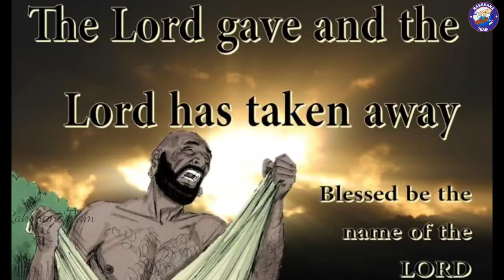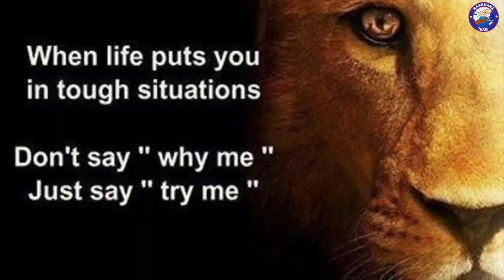ఈ రోజు దేవుని వాక్యము 25 Oct 2020 DailyWordOfGod DailyDevotion By RakshanaTeam